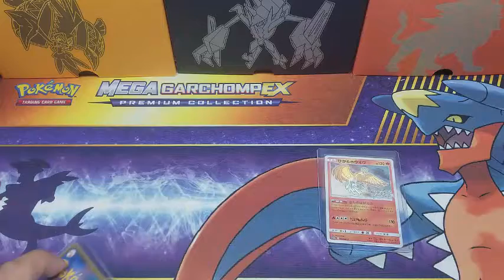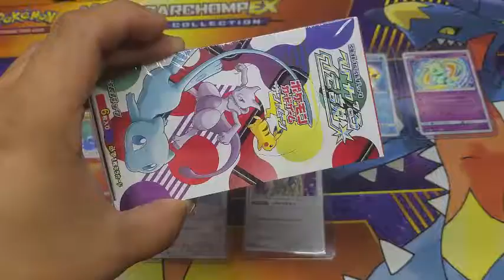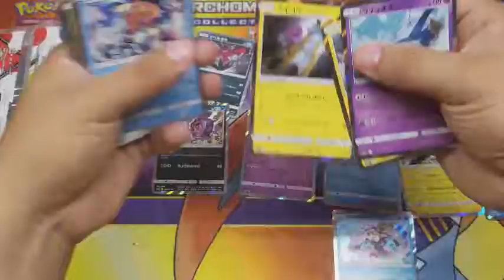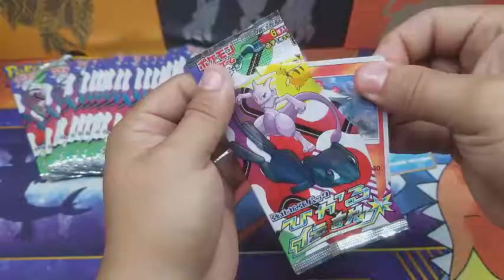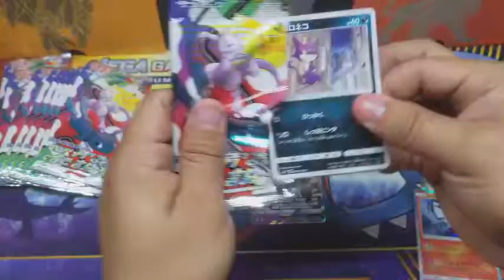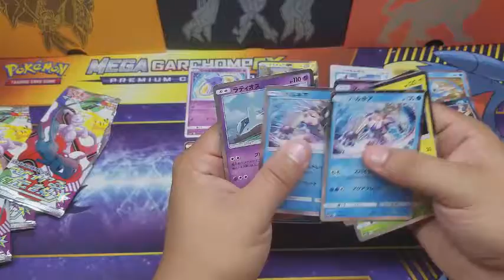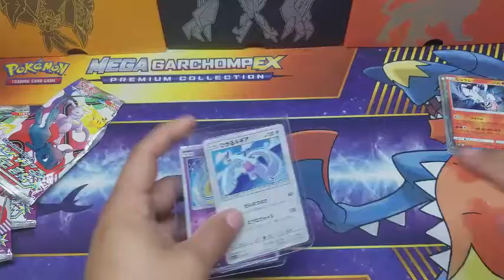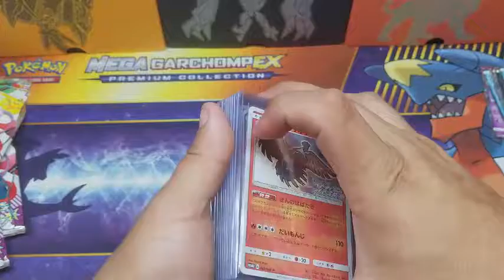The hunt for shining celebi japenese set